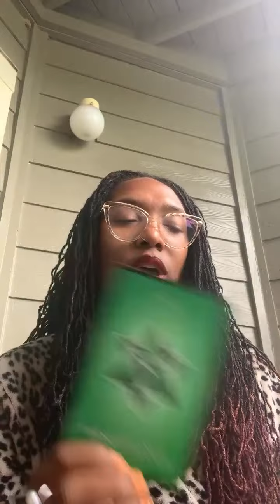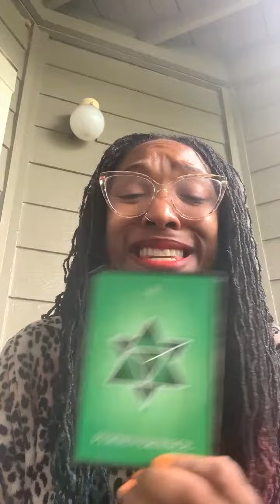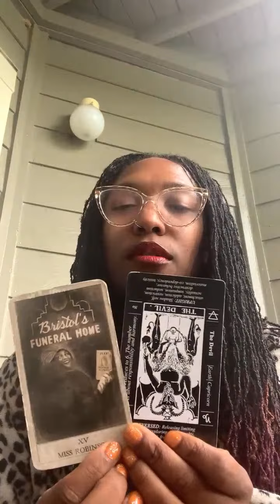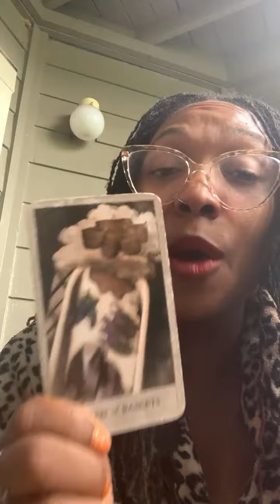✨🕊️GRANDMOTHER SAID YOU’RE THE SALT OF THE EARTH! THIS ANCESTOR MESSAGE WILL EXPLAIN EVERYTHING🦋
🦋ABOUT ME🦋
Doctress Moe Nicole, MSW, M.Ed, Ed.D 🦋
Teacher, Coach, Advisor, Change Agent
North Node: Pisces
Human Design Type: Reflector
Myers Briggs (MTBI): INTJ